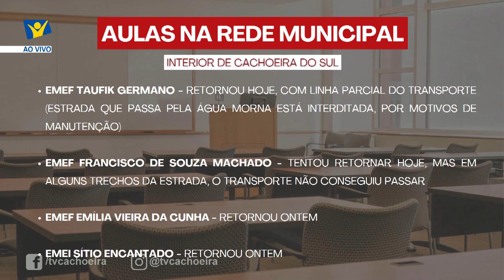Escolas municipais do meio rural tentam retornar aulas em Cachoeira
Veja como estão as atividades em cada instituição.